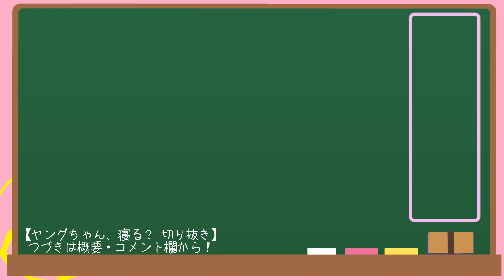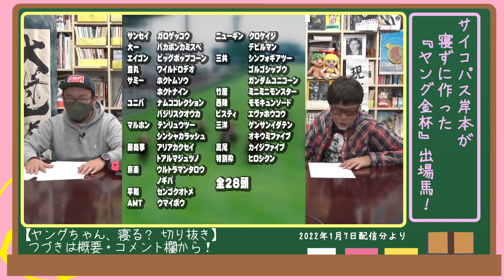【ヤング金杯】サイコパス岸本が寝ずに作った競走馬！！【ヤングちゃん、寝る?切り抜き】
このチャンネルでは『ヤングちゃん、寝る?』の名シーン・名場面など多数上げています！

【お年玉企画】｢ヤング金杯｣予選会! どのメーカーのどの機種が勝つのか!?（2022/1/7）

※当チャンネルは『ヤングちゃん、寝る?』から許可を得た上で運営しております。